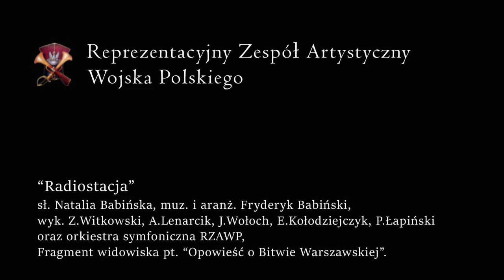"Radiostacja" - grupa wokalna RZAWP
“Radiostacja”

sł. Natalia Babińska, muz. i aranż. Fryderyk Babiński,

wyk. Zbigniew Witkowski, Arkadiusz Lenarcik, Jarosław Wołoch,
Emil Kołodziejczyk, Piotr Łapiński oraz orkiestra symfoniczna RZAWP.

Fragment widowiska pt. „Opowieść o bitwie warszawskiej” – przedstawienie w wykonaniu artystów Reprezentacyjnego Zespołu Artystycznego Wojska Polskiego przygotowane zostało z okazji 100. rocznicy „Bitwy warszawskiej” (14 sierpnia 2020 r., Teatr Polski w Warszawie - bez udziału publiczności)

Dyrektor – kmdr ppor. Jarosław Rywalski
Scenariusz i reżyseria - Natalia Babińska
Scenografia i kostiumy - Diana Marszałek
Choreografia - Karol Urbański
Oświetlenie - Karolina Gębska
Kierownictwo muzyczne - Grzegorz Mielimąka
Dyrygenci - Piotr Racewicz, Tomasz Labuń
Przygotowanie chóru - Paweł Szkop
Przygotowanie baletu - Iwona Runowska
Multimedia - Zuzanna Grzegorowska
Efekty pirotechniczne - Tomasz Pałasz
Nagranie - WCEO